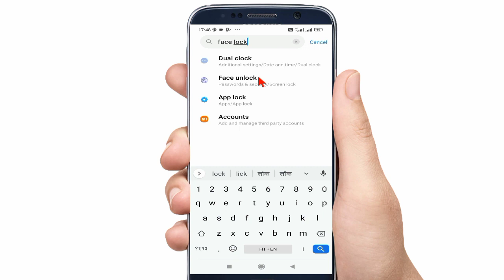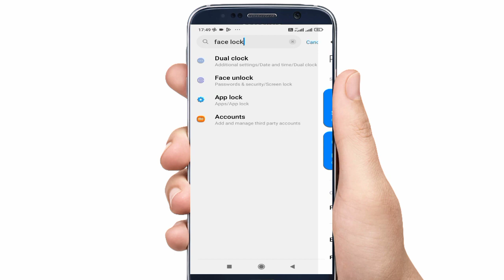Mobile Me Facelock Kaise Lagaye।face unlock kaise karen।how to set face lock in any phone